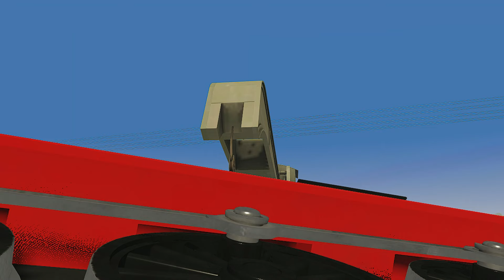Thomas and the Breakdown Train (2022)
Yesterday I worked on my Thomas and the Breakdown Train project and Finished it today.

Thomas helps James after James has an accident.

Models & Routes by Sodor Workshops, Sudrian Industrials, Tramway3D,  Si3D, cooldude7208, Mainland Studios, ILovetrains123, Sean, WildNorWestern, Trainz Download Station and many others.

SFX and Music by, Angrybirdfan98, Sudrian Afro,
One Tram Band, Brandon Polly, G.W. Shunter, TheGermanofSodor, Jeremy Crispo (Me), Crasson.

Mike O' Donnell, Junior Campbell, Matthew Wilder and many others.

Enjoy :D